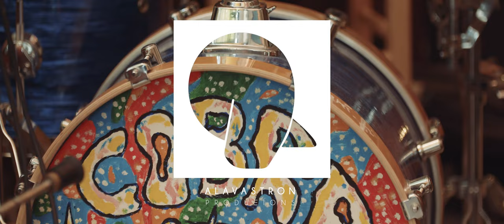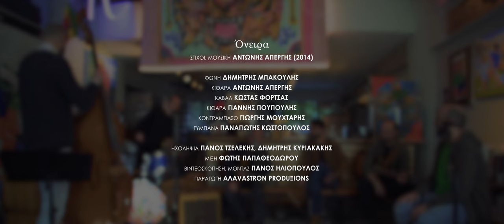Antonis Apergis "Oneira": Alavastron Produξions (Cobra High edition)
Για το τέταρτο βίντεο της νέας σειράς, έχουμε ένα νέο κομμάτι του Αντώνη Απέργη, γεμάτο Όνειρα!
Τραγουδισμένο από τον Δημήτρη Μπάκουλη, που για ακόμη μια φορά ερμηνεύει εξαιρετικά με την υπέροχη φωνή του!
Με την καταπληκτική ομάδα των μουσικών να απογειώνει το τραγούδι!

Όνειρα
Στίχοι-σύνθεση: Αντώνης Απέργης (2014)

ΜΟΥΣΙΚΟΙ
Κοντραμπάσο: Γιώργης Μουχτάρης
Τύμπανα: Παναγιώτης Κωστόπουλος
Κιθάρα: Αντώνης Απέργης
Φωνή: Δημήτρης Μπάκουλης
Κιθάρα: Γιάννης Πουπούλης
Καβάλ: Κώστας Φόρτσας

ΣΥΝΤΕΛΕΣΤΕΣ
Βίντεο-μοντάζ : Πάνος Ηλιόπουλος
Ηχοληψία: Πάνος Τζελέκης- Δημήτρης Κυριακάκης
Μίξη: Φώτης Παπαθεοδώρου "Ingie"
Παραγωγή: Aλavastron Produξions

For the forth track of Antonis Apergis, an unpublished one!
Singing with his great voice Dimitris Bakoulis and played by the exceptional musicians, Oneira (dreams) is here!

Oneira
Lyrics-composition: Antonis Apergis (2014)

MUSICIANS
Vocals: Dimitris Bakoulis
Double Bass: Giorgis Mouchtaris
Drums: Panagiotis Kostopoulos
Guitar: Antonis Apergis
Guitar: Giannis Poupoulis
Caval: Kostas Fortsas

CREDITS
Video shooting- montage: Panos Iliopoulos
Audio engineers: Panos Tzelekis- Dimitris Kyriakakis
Audio mixing: Fotis Papatheodorou "Ingie"
Host: Cobra High Athens
Production: Aλavastron Produξions